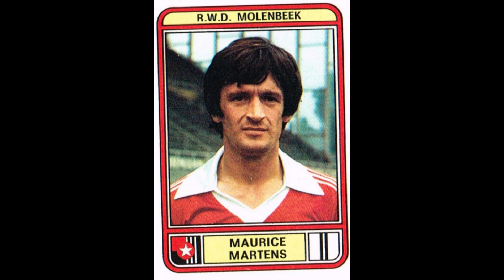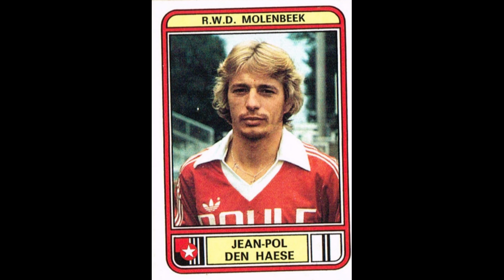STICKERS PANINI BELGIUM CHAMPIONSHIP 1979 MOLENBEEK RWD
We present to you the RWD Molenbeek Team for the Belgium Championship Season 1978-79

Wir präsentieren Ihnen das RWD Molenbeek Team für die Belgische Meisterschaftssaison 1978-79
  Genieß es!!

Nous vous présentons l'équipe RWD Molenbeek pour le Championnat de Belgique Saison 1978-79
  Profitez-en!!

We stellen u het RWD Molenbeek Team voor voor het Belgisch Kampioenschap Seizoen 1978-79
  Geniet ervan!!